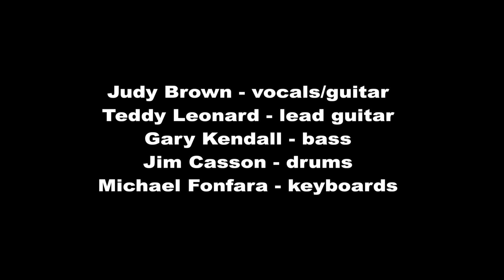Judy Live Blues Summit 9 - "Roberta"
Judy Brown performing the song Roberta from her "Say It" release,  live at Blues Summit 9 in February 2019.  Featuring her all star Toronto recording band, Gary Kendall (bass), Teddy Leonard (guitar), Jim Casson (drums) and Michael Fonfara (keys).  Recorded and Produced and Edited by Christopher Darton.